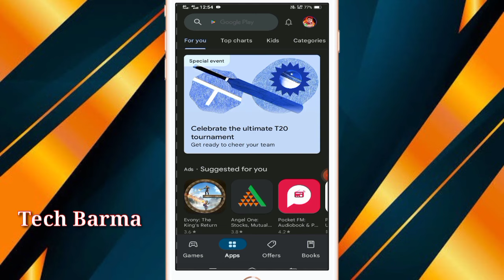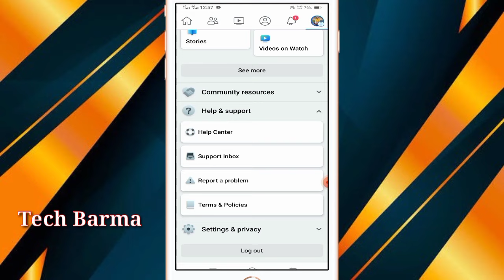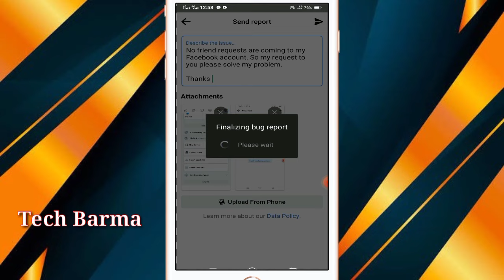No New Requests || Facebook Friends Request Not Coming || Facebook Friend Request Not Recieving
𝐓𝐢𝐭𝐥𝐞:

No New Requests || Facebook Friends Request Not Coming || Facebook Friend Request Not Recieving Problem

👉APPLY TEXT 👇

No friend requests are coming to my Facebook account. So my request to you please solve my problem.
Thanks.

𝐤𝐲𝐰𝐨𝐫𝐝:

Facebook Friend request not Coming
Facebook Friend Request Not Receiving Problem // Fix Facebook Friend Request Problem
Facebook Friend Request Not Receiving Problem
Fix Facebook Friend Request Problem Facebook friend request problem facebook Friend request problem solve kivabe kore
Facebook friend request problem solve Facebook friend request not send problem
How to solve facebook friend request problem in
Bangla facebook friend request not send
Friend request not send facebook facebook Friend request block
Friend request not coming in facebook
Facebook friend request no new requests
No new requests facebook account